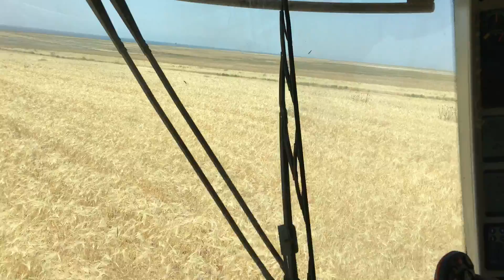New holland 5.80 arpa biçimi 2020